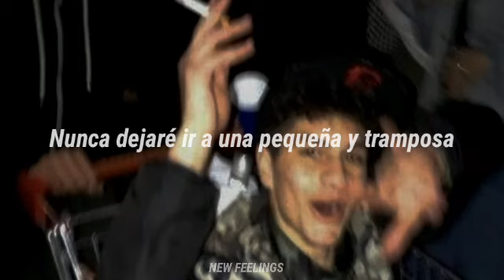Mood//24Godn FT Ian Dior[Trauducida al español]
Mood//24Godn FT Ian Dior[Traducida al español]

Espero y les guste gente(◍•ᴗ•◍)❤

Yeah

Baby, I ain't playin' by your rules

I'm talkin' slick back, kick back, gang sippin' 40s